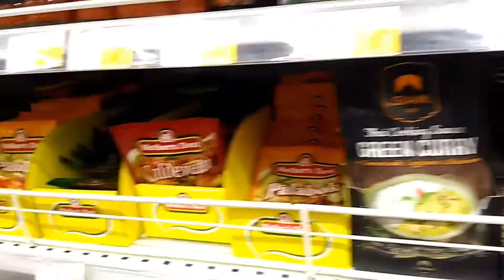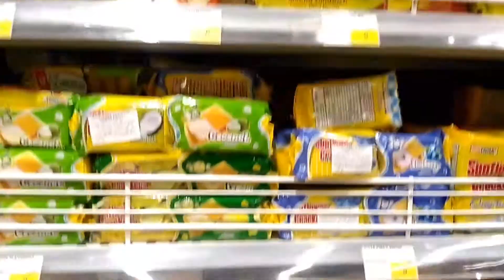ZARA| Bershka| shopping haul| mall walk tour| Vlog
I was so excited to go shopping again since the mall just recently re-opened due to the pandemic.
I had a stroll in the mall bought something from zara and bershka and did some groceries in carrefour too. Hope you guys enjoy this video and if you do, just give a thumbs up and don't forget to share this to your friends and hit the subscribe button too for more videos. Thanks and keep safe guys!